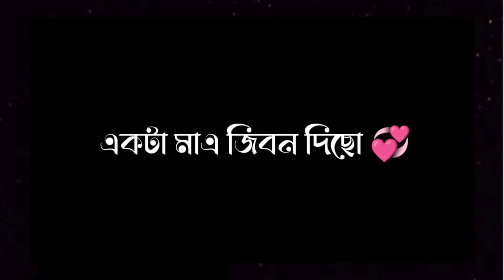আমি আল্লাহ গোলাম|| আল্লামা মামুনুল হক|| Islamic video|| new video 2022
please tomra  amake aktu sapoot koro plz like